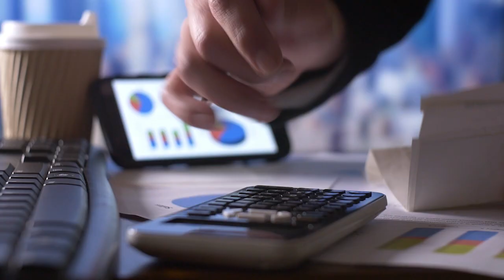Doris Bonnet Income Tax & Accounting Services, LLC | Orlando, FL | 01/26/2024